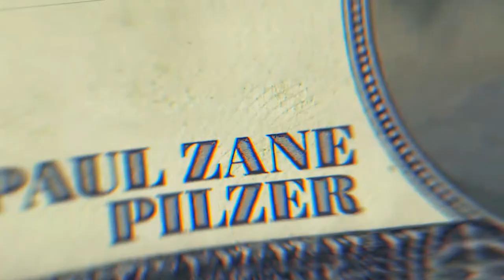Are You Taking Advantage of the Sharing Economy (Money Revealed - Paul Zane Pilzer )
A Clip from Money Revealed Episode 4 is here and ready to shake the financial world.

Paul Zane Pilzer, Author, Social Entrepreneur & Economist

One of the top mavericks in his space, Paul Zane Pilzer will teach you where he puts his money, how to use your existing wealth and grow it, and create a better future for yourself and your family. He will illustrate how he does it in a practical way.

From the mindset to the actual strategies, you will learn it all. Remember to watch the video again and take notes.

to get access to all full episodes.

The video covers the following subjects:
- What is the real value in real estate?
- What are good investments for the average Joe?
- What can an average 50-year-old invest in?
- The opportunity in the sharing economy
- The innovation of Real Estate in Singapore
- How do you use real estate to make more money?
- The future of technology and relationships
- What is the real value of life?

🤔 More about Money Revealed:
Money Isn't Everything… Try Living Without It...

The lessons in Money Revealed are from people with real-life experience doing the things they are talking about.

Transform the way you think about wealth. Be inspired. Have your eyes opened? What you do with the information is up to you…

But we bet... You'll never see money the same way again.

Are Wealthy people are different?  Yes but not like you think...

They have one thing you don't: ''Knowledge''
The rich aren't better than you... They just know things about money that you don't… Because you were never taught.

Money Revealed exposes you to ideas you won't find anywhere else.
We created this to improve the world through knowledge.

We invite you to watch the world premiere with us for free. Grab Your Spot Below ↙️

🔎 Who is Dr. Patrick Gentempo?
Dr. Patrick Gentempo is a well-known and respected star in the world of health, wellness, and business. As a chiropractor, he built an international business and his innovations received multiple patents.

He is a post-graduate faculty of multiple chiropractic institutions and has been published repeatedly in peer-reviewed journals. Dr. Gentempo successfully exited his diagnostic technology business in 2011 to pursue his passion for exposing the truth through film-making.

🔎🔎 Who is Jeff Hays?
Jeff Hays is a 20+ year filmmaker veteran and a serial entrepreneur. His commission by Patrick Byrne… His work with stars like Kevin Costner and Hillary Swank… And his documentaries being short-listed for an Academy Award have made him a legend in the industry.

Recent health documentary projects include "Bought", "Doctored" and "Undoctored."
Hays lives in the Utah mountains with his dog Abby and works from his office in NY. He's a father of 9, and grandfather of 12, with new ones arriving annually.